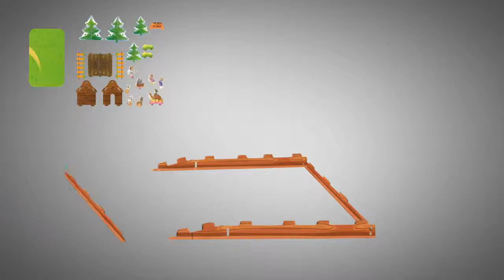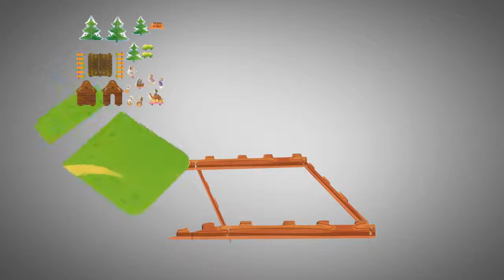Christmas 3D Puzzle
it is great for kids, also will look very nice on your desk.
we can design your idea, and supply your exclusive product.